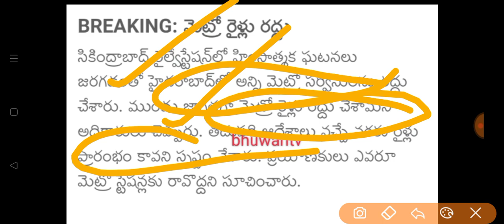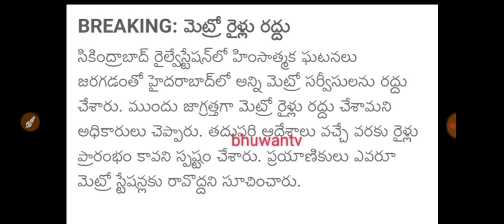మెట్రో ప్రయాణికులకు ముఖ్య గమనిక|hyd metro rails stopped their services latest news today|bhuwantv